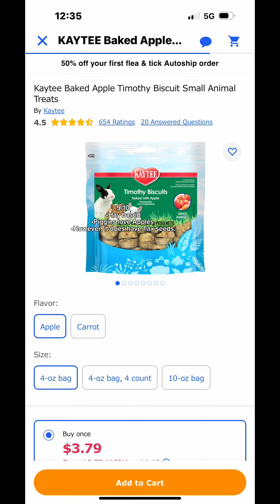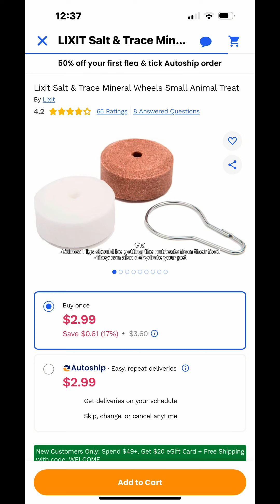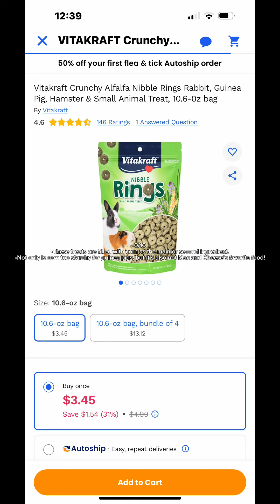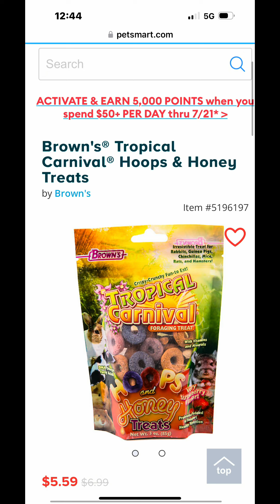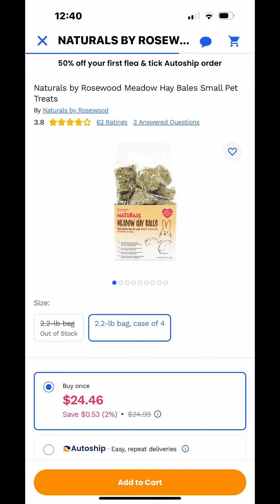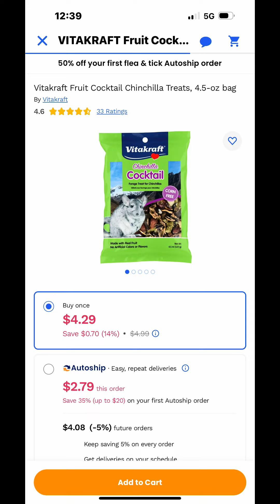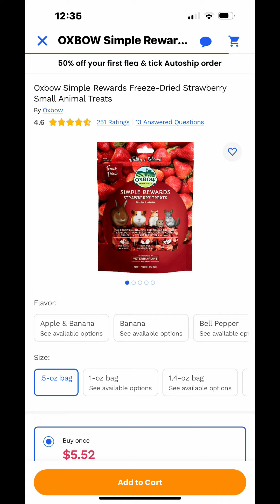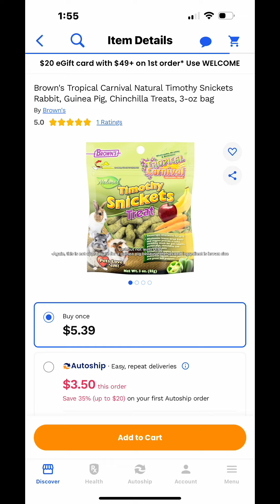Rating Guinea Pig Treats (long version)